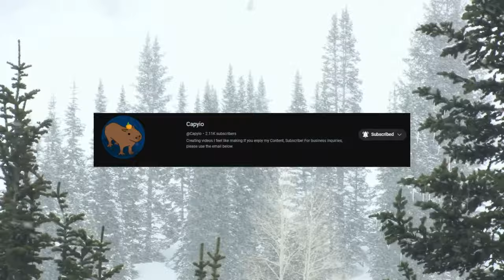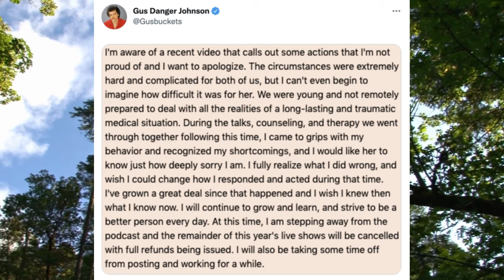What Happened to Gus Johnson?